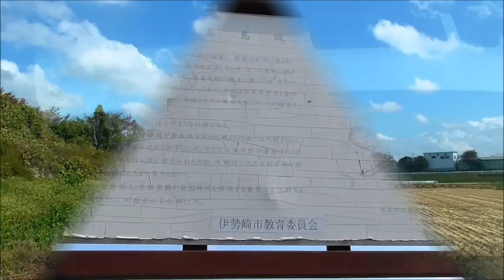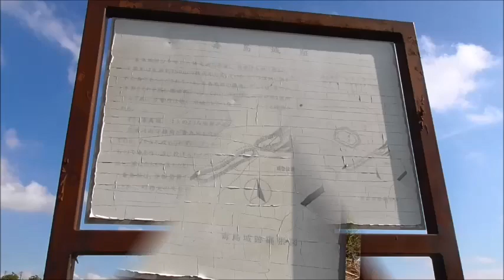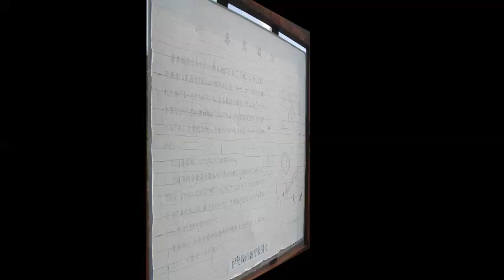毒島（ぶすじま）城跡・・赤堀茶臼山古墳の東にある・・伊勢崎/群馬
また行けなかった場所が増えちゃいました。
三浦河内守謙庭・・なんて読むんでしょうね？ｗ